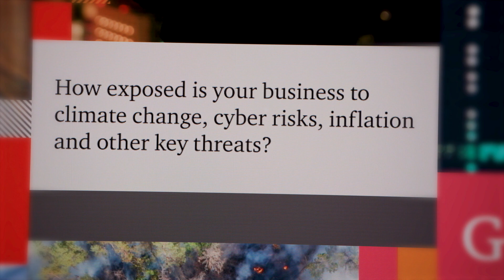PwC's 27th Annual Global CEO Survey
Over 4,700 CEOs in 105 countries and territories have shared their insights on reinvention, tech, AI and more. Find out what they think their biggest opportunities and threats will be in our 27th Annual Global CEOSurvey, launching 15 January 2024. Register now to receive the global report as soon as its released—plus exclusive content and an invitation to our virtual live launch event at the World Economic Forum Annual Meeting